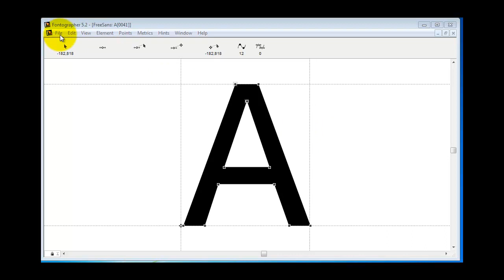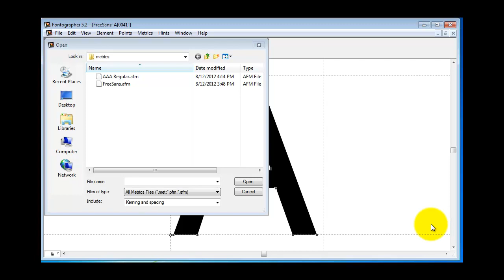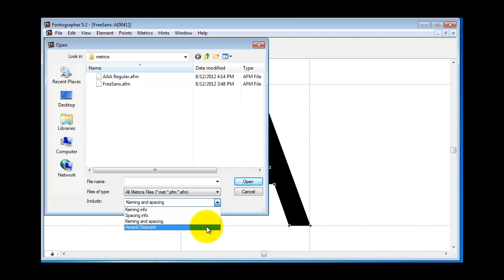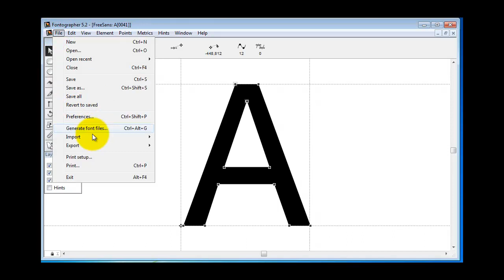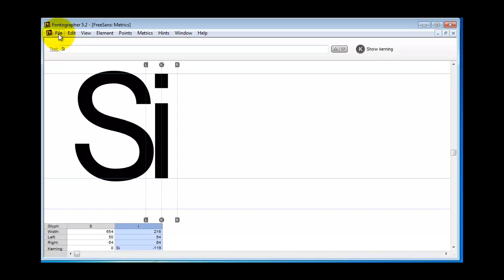Importing Metrics into Fontographer 5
Importing Metrics into Fontographer - kerning, spacing, ascent, descent